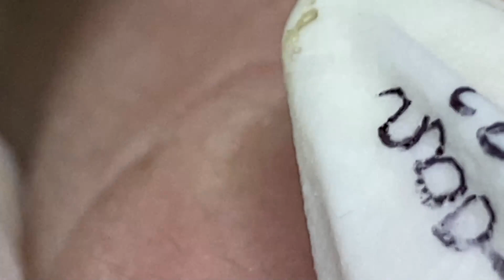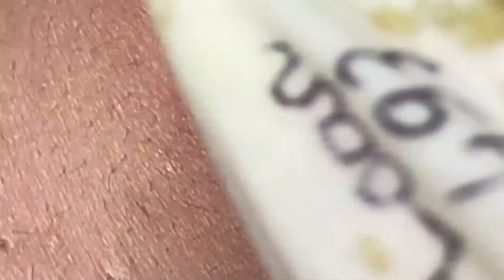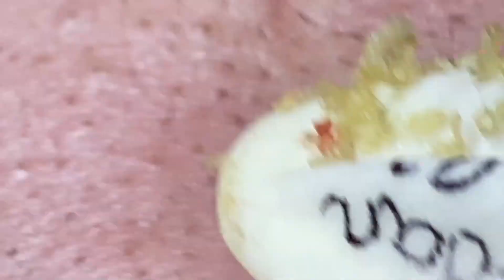𝐁𝐞𝐚𝐮𝐭𝐲 𝐅𝐨𝐫 𝐄𝐯𝐞𝐫𝐲𝐨𝐧𝐞 𝐈𝐬 𝐖𝐡𝐚𝐭 𝐈 𝐋𝐢𝐤𝐞 | 1610